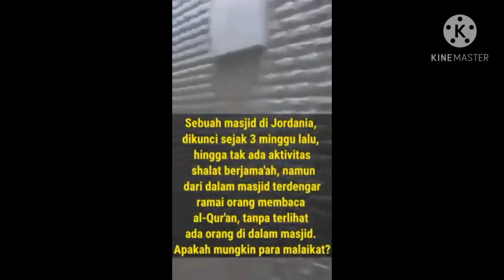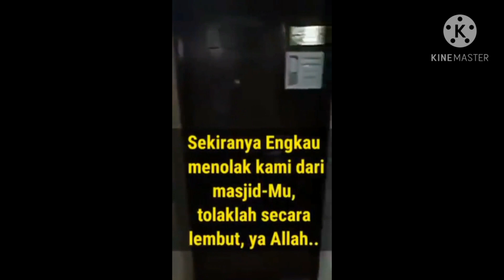Persoalannya Suara Milik Siapakah Dalam Masjid Terkunci?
Sebuah Masjid Di Jordania Yang Dikunci Selama 3 Minggu

Namun Tiba2 Kedengaran Alunan Suara Orang Ramai Sedang Mengaji Al Quran Dari Dalam Majid.

Malah Apabila Para Jawatankuasa Masjid Datang Utk Lihat Namun Tiada Sesiapa Pun Berada Di Dalam Masjid Tersebut. Persoalannya Suara Siapakah?

Kuasa Allah s.w.t